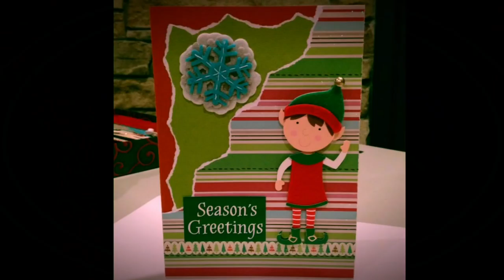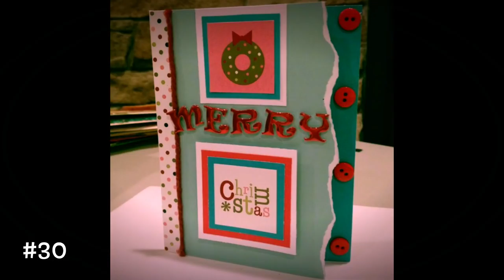Binge/Purge Update + Shanny (Christmas) Cards! 🌲